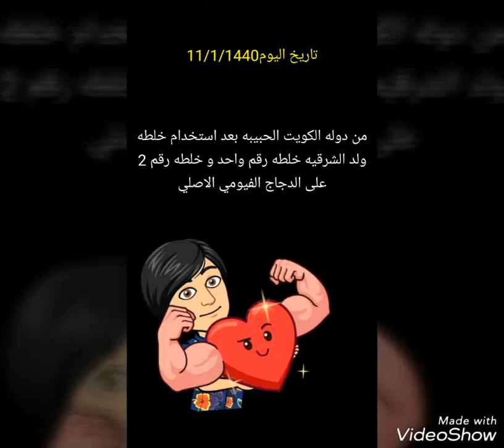من دوله الكويت الحبيبه بعد استخدام خلطه ولد الشرقيه اسمع ماذا يقول صاحب هذا المقطع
مرحبا مليون خلطه ولد الشرقيه في دوله الكويت